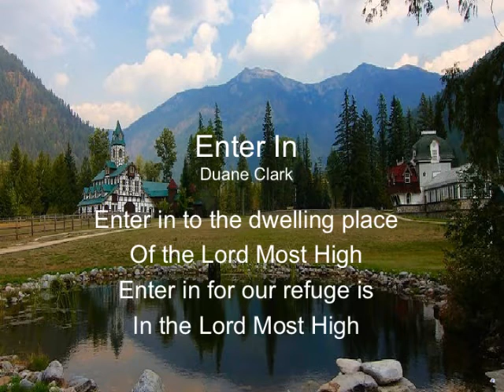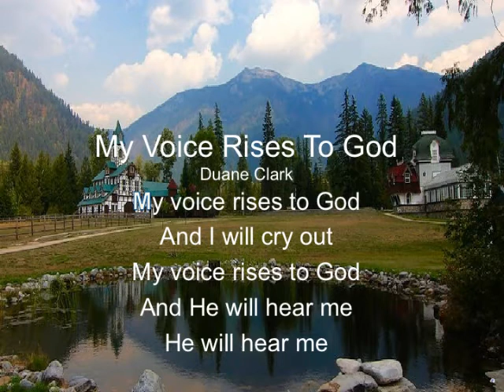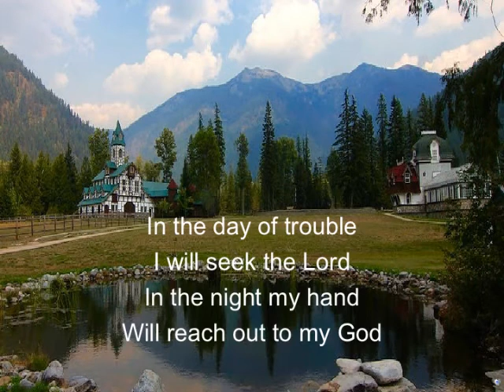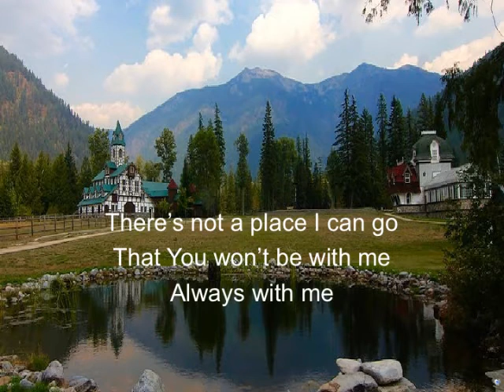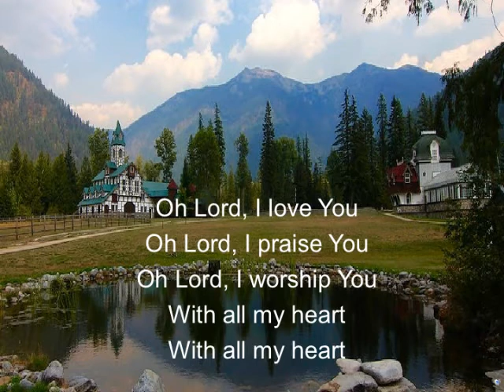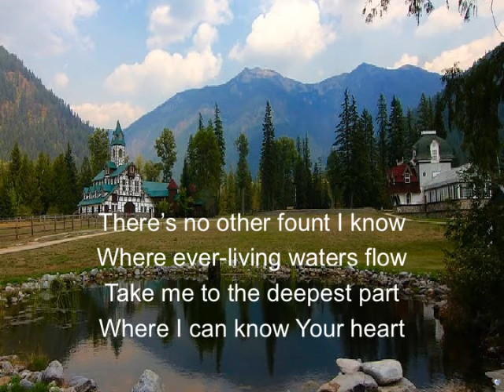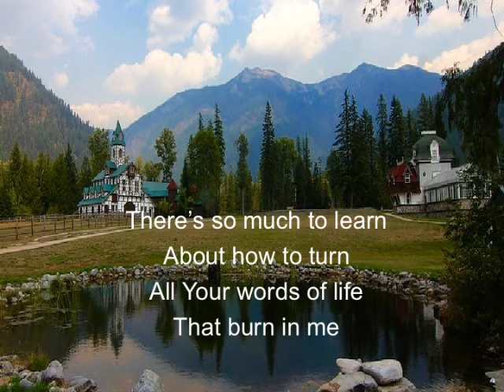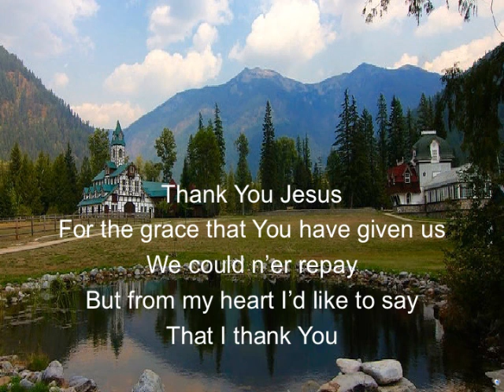"Enter In Set" (CBR Vol2Set2)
Clark Brother’s Resources were created specifically for worship gatherings in intimate settings in homes or churches if there are not worship leaders or they might need a break. The urgency is the need for corporal worship, which is the opportunity for the Spirit to reveal the causes of our personal distancing from Him and remind us of our desperate need for intimacy with Him.
The songs are from projects that we’ve produced for this purpose.

The Clarks

More resources available at CatalystPeople.com

This set includes:
1. Enter In
2. My Voice Rises To God
3. Oh Lord I Love You
4. Knowing You
5. Thank You Jesus